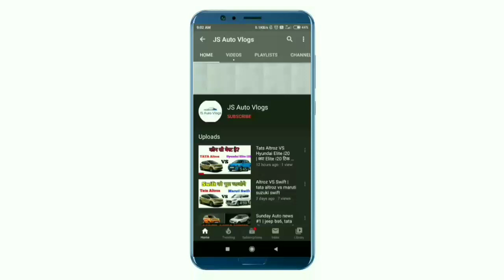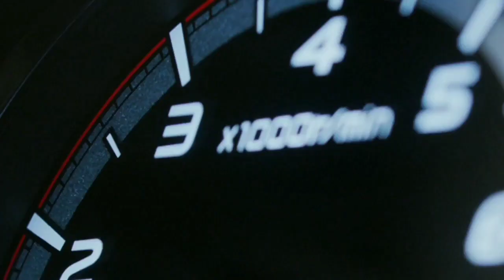Mitsubishi Xpander 2020 India | india में आ रही है एक और 7 सीटर MPV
About Video :-
Dosto is video m humne apko mistibushi expander ke bare mein bataya hai study ko Indian market mein launch Kiya ja sakta hai

दोस्तों इस तरह की इंट्रेस्टिंग वीडियो हम आपके लिए लेकर आते रहते हैं Automobile से रिलेटेड अपडेट New Car से रिलेटेड अपडेट अगर आप इस तरह के वीडियो देखना पसंद करते हैं  तो आप सपोर्ट करें और हमारे चैनल को सब्सक्राइब करें और बैल आइकन को दबाए अगर आपका कोई सवाल है तो आप हमें इंस्टाग्राम पर मैसेज करें लिंक नीचे दिया गया है।

Tata altroz crash test Tata Altroz को मिली 5 स्टार सेफ्टी रेटिंग

2020 Tata Nexon variant explained | किस वेरिएंट में क्या फीचर्स मिलेंगे ?

Fortuner accident in Chandigarh हवा में उड़ती फॉर्च्यूनर।

New generation Ford Ecosport 2020

Mahindra xuv300 electric to launch in India

Toyota C-HR coming in 2020

Hyundai Creta 2020 launch date Confirmed

Great Wall Motor of China | एक और चाइनीस कंपनी आ रही है भारत मे

Kia Seltos Crash Test Rating

Mahindra XUV 500 Facelift 2020

MG Hector 7 Seater Coming in India

Renault Triber Accident | renault triber build quality